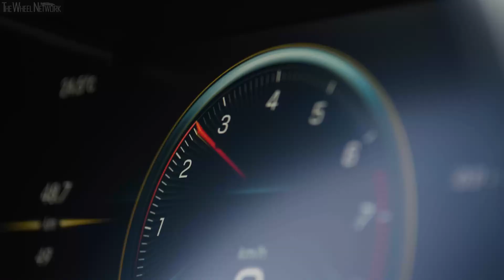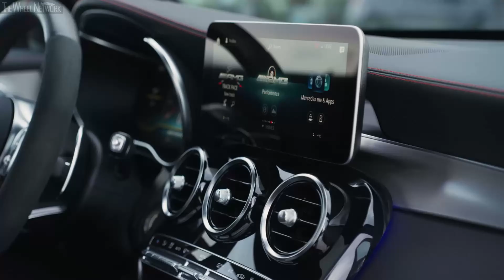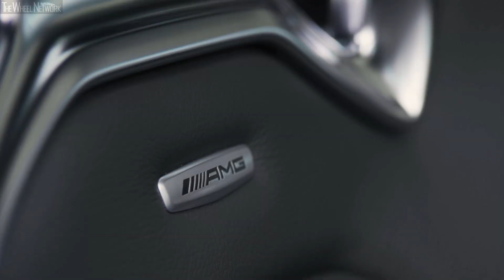2020 Mercedes-AMG GLC43 4MATIC Coupe | Driving, Interior, Exterior